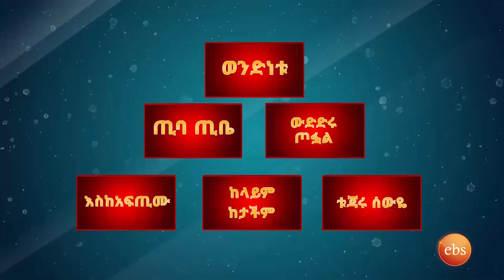ማን ያሸንፋል? ነፃነት ወርቅነህ እጅግ አዝናኝ የሆኑ አርቲስቶችን ያጋጠመበት ምርጥ ጨዋታ ክፍል2 /ፋሲካን በኢቢኤስ መልካም ትንሳዔ/